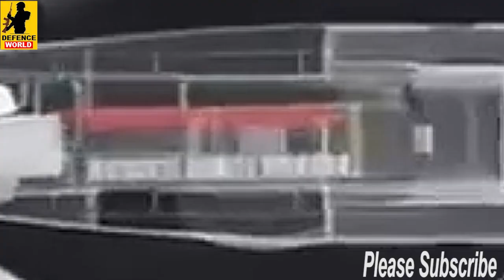भारतीय बैज्ञानिको का कमाल | अमेरिकी लड़ाकों का बाप तैयार | भारत का अचूक अस्त्र | Tejas MK2 | Defence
भारतीय बैज्ञानिको का कमाल | अमेरिकी लड़ाकों का बाप तैयार | भारत का अचूक अस्त्र | Tejas MK2 | Defence india | भारतीय बैज्ञानिको का बड़ा कमाल | Latest Defence News Hindi

Topics Covered:

-1 से 7% भारत ने दुनिया को दिखाया आइना भारत का मजाक उड़ाना पुरे EU प
😮साउदी इजिप्ट ने G20 & Tejas का खेल बिगाड़ने की कोशिश की UAE आया बिचये लो कर लो भरोसा असली चेहरा सामने भारत छोड़ों चीन से डील कर डाली भारत
PSC की Super Power भारत को मिली
Indian Defence Updates : Brahmos-ER Ramjet ToT,10 CIWS Order,C7 AMRAAM To PAK,6 Next Gen Submarines
अगर एक भी पत्थर फेका तो हड्डियां टूटने तक मारेंगे बंगालीयों पे भडकी Indian Army
फैक्ट्री लगाने से मना किया तो अकेले चल दी टाटा | Voltas starts work on AC manufacturing plant
भारत को छोड़ चीन के पास भागा नेपाल | Nepal Starts Fertilizers Import From China